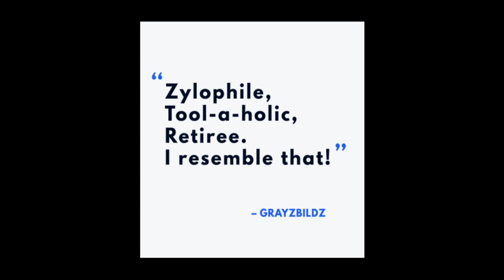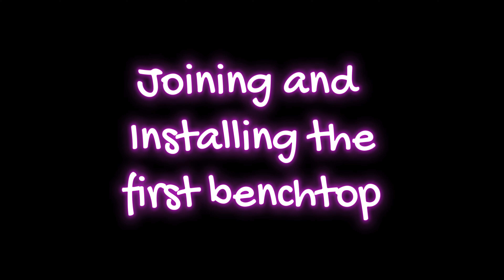1975 Tasmania Kitchen reno Pt8- Finally installing cabinets!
Big thanks to my cabinet-maker mate BJ, we knocked out almost all the cabinet installation. Plus a bespoke fridge alcove (which I really would've struggled to build). Plumbing is done, LPG installation is done. The home straight is in sight!!